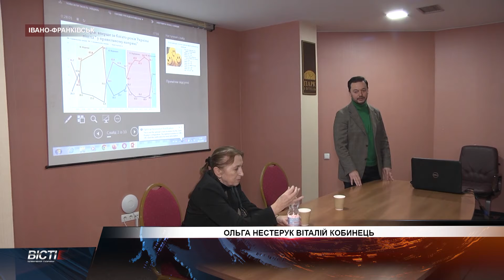Лекція-тренінг соціологині Ірини Бекешкіної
Чи зміняться політитичні вподобання українців на місцевих виборах 2020-го та як відрізняти “фейкові” соціологічні дослідження від професійних? Про це під час лекції-тренінгу з франківцями розмовляла провідна соціологиня України Ірина Бекешкіна.